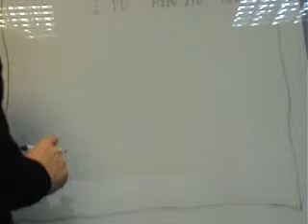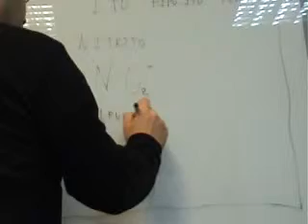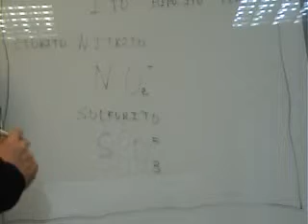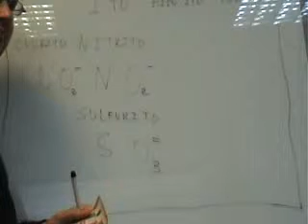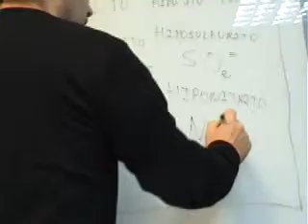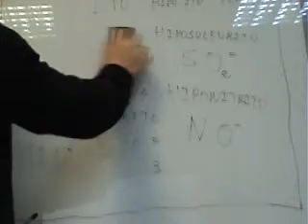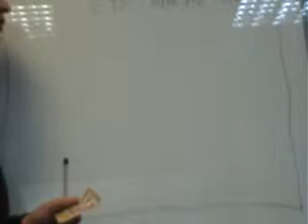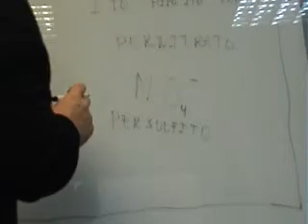AINTE ACADEMIA Formulacion Aniones ITO, HIPO ITO y PER ATO